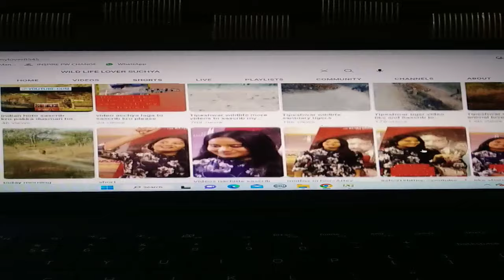please do sasceib yaar please support my chanel pleas